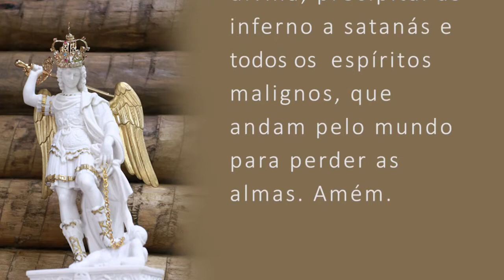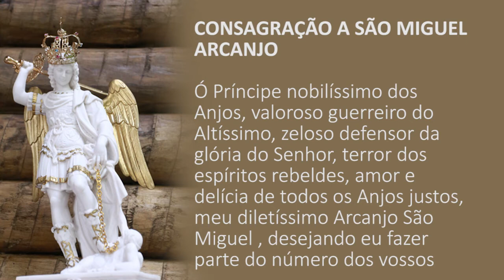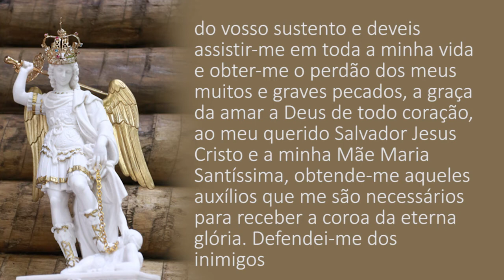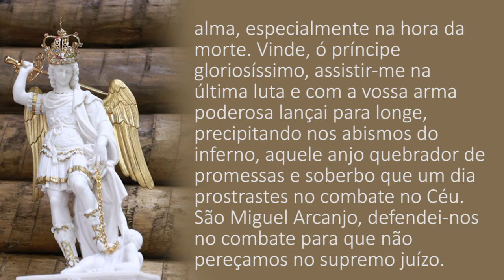Quaresma de São Miguel Arcanjo - 19º Dia